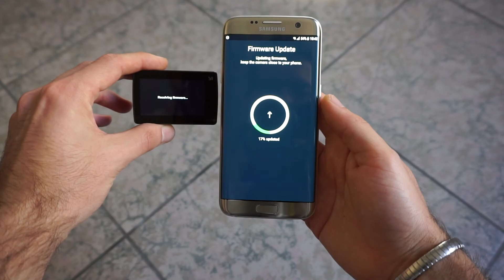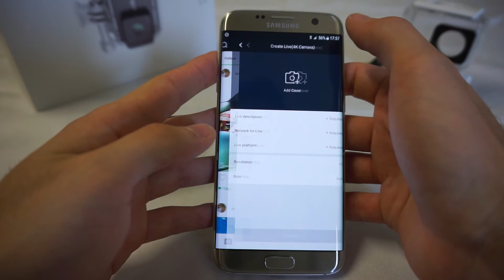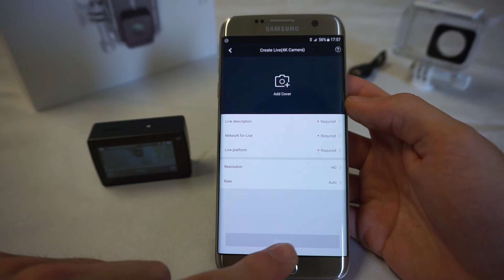YI 4K Plus - L'Action Cam TOP 2017? Recensione + TEST Video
Nuova action cam di punta per YI Technology, con un’evoluzione rispetto alla precedente YI 4K, arrivando ad una risoluzione 4K a 60FPS e un bitrate a 120Mb/s. In questo video troverete la recensione completa e un TEST video finale OnBoard CBR600 RR.
08:07 - Prova App WiFi YI Action
09:49 - TEST Video
12:19 - Conclusioni finali
Link Amazon

Avrete notato che ho registrato solamente in FullHD e molto presto arriverà il video 4K a 60FPS! ;)
Un prodotto che si va a scontrare con la GoPro Hero 5 e dove sulla carta, il modello di punta Xiaomi riesce a batterla e detto questo, rimango in attesa di un aggiornamento firmware corposo per abilitare comandi vocali, streaming in diretta e foto in RAW.